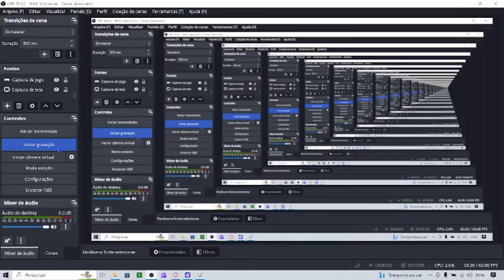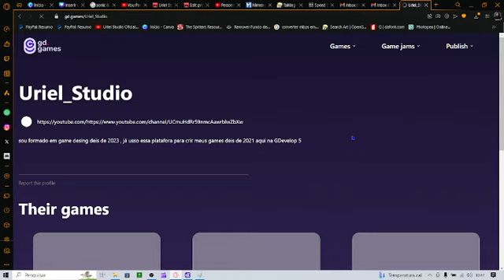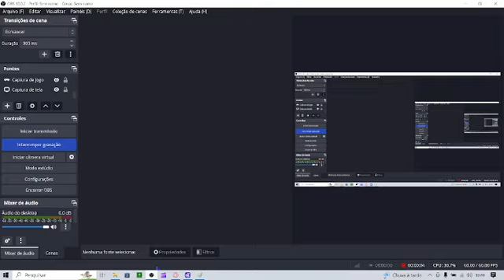Já tá Disponível meu Game da DDJam , na Descrição do Video ( GD.Game - Itch.io )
salve galera quem quiser testar em primeiras mãos meu projeto para a DDJam vou deixar aqui em baixo o link da GD Game e a Itch io para vcs jogarem o meu game então deixa bastante comentário o que acharam do meu game se ele tem potencial para ser lançado na Google Play Store
e na Steam e Switch blz